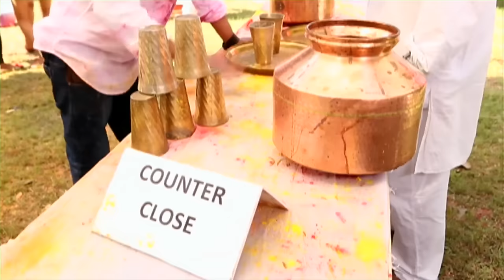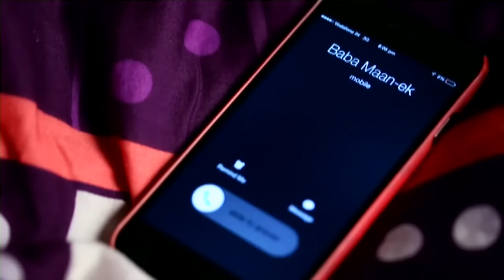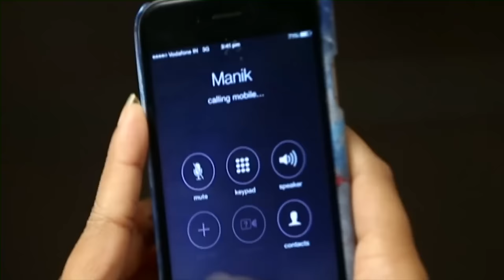Kaisi Yeh Yaariaan | Episode 162 | Smokescreen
Under the influence of cannabis, Dhruv shows his insecurity towards Manik. The next day at the college, Manik tries to hinder Nandini's practice session with Professor Pandit.